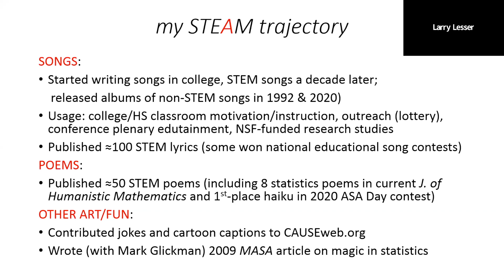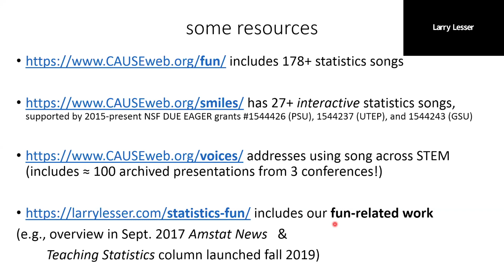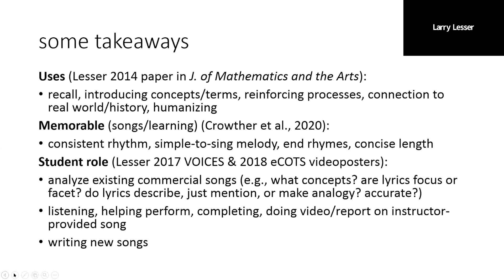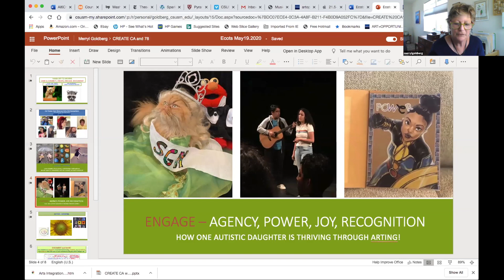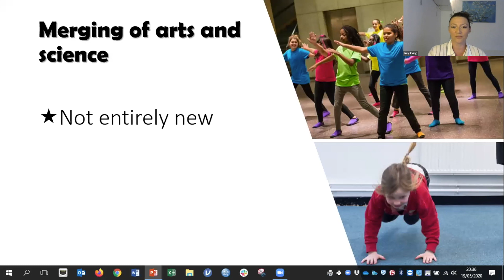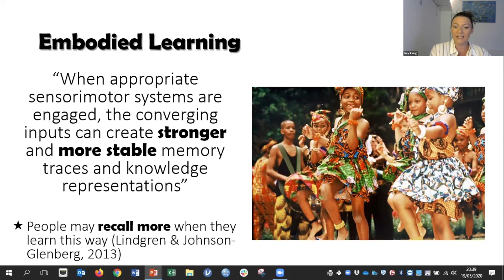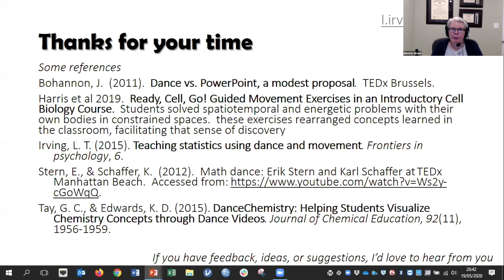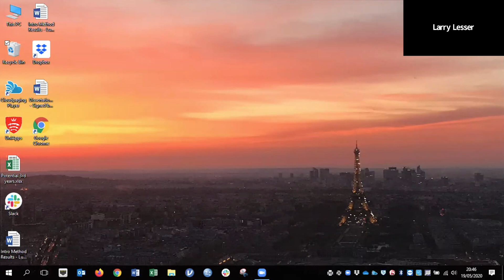eCOTS 2020 - Panel - Engaging Students in Statistics through the Arts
Presented by:
Larry Lesser (University of Texas at El Paso), Merryl Goldberg (California State University San Marcos), & Lucy Irving (Middlesex University, UK)

Abstract:
Engaging statistics teaching can be an art. and can use art! In this interactive panel conversation, educators will share how they have integrated varied artistic modalities ranging from song to dance in diverse educational settings. The panel will offer resources, references, and takeaways for both teachers and researchers.